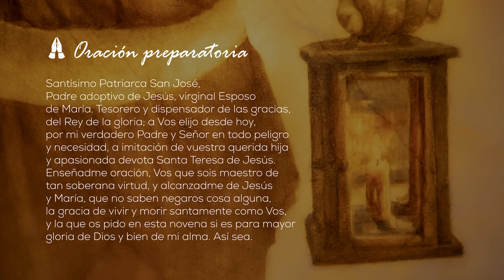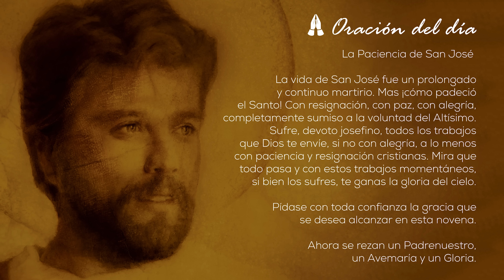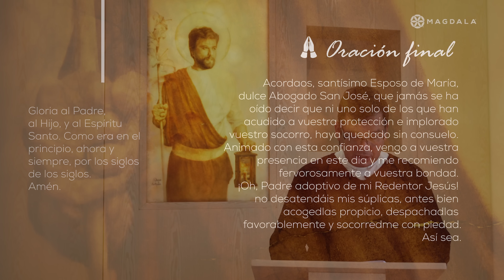🙏🏻 Día 5 - La paciencia de San José | Novena a san José | Magdala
🤍  San José siempre se mostraba imperturbable, incluso en las adversidades. Configurémonos con este sublime ejemplo y aprendamos a permanecer en paz y tranquilos en todas las circunstancias de la vida. — San José Marello

5️⃣ En este quinto día meditamos acerca de la paciencia de san José. 🤔 ¿Cómo podemos cultivar la paciencia en nuestras vidas siguiendo el ejemplo de San José? San José enfrentó diversas pruebas a lo largo de su vida, como la dificultad para encontrar alojamiento en Belén durante el nacimiento de Jesús, la huida a Egipto para proteger a su familia de la persecución de Herodes, la preocupación por la pérdida de Jesús en Jerusalén. Estas pruebas debieron haber sido desafiantes para San José, pero él las utilizó como una oportunidad para crecer en paciencia y santidad, aprovechó cada oportunidad.